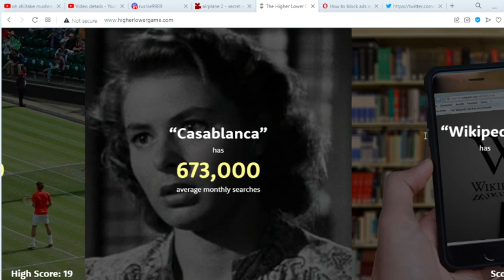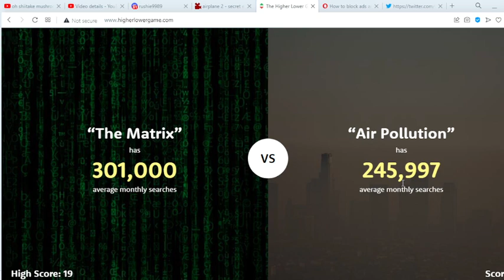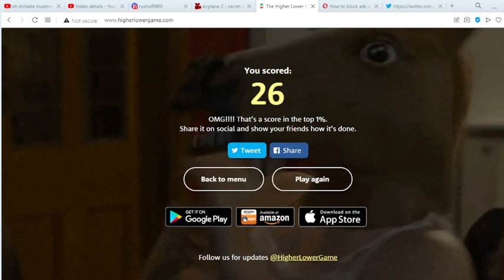Higher Lower Game World Record!!!